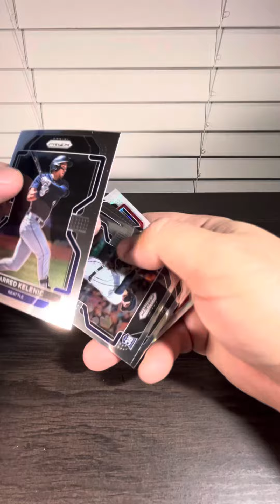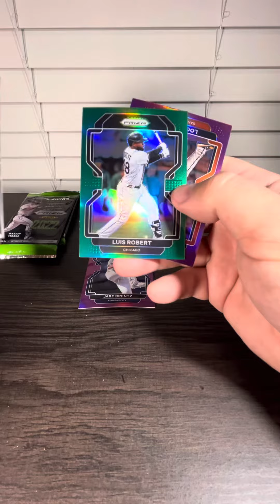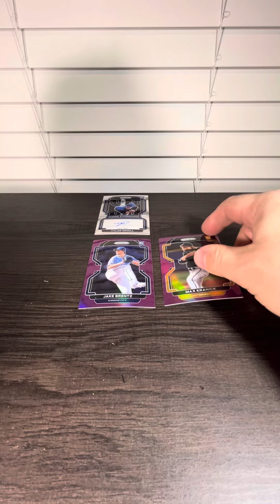Unboxing (1) 2022 Panini Prizm Baseball Retail Blaster Box Tylor Megill Rookie Auto Pulled MLB $17